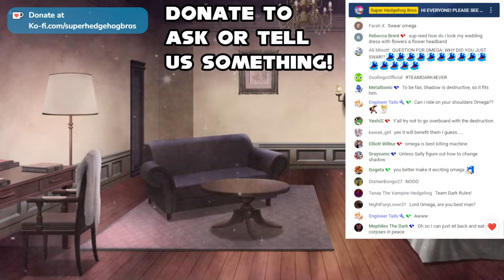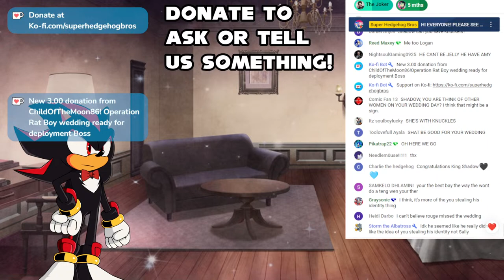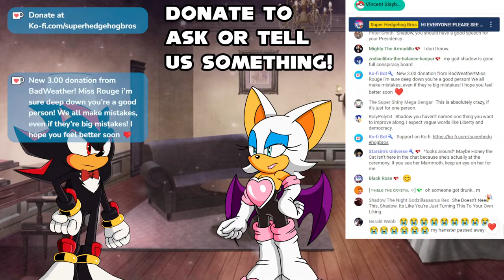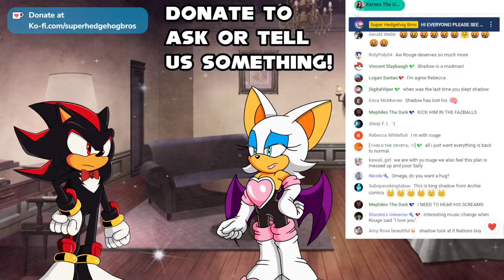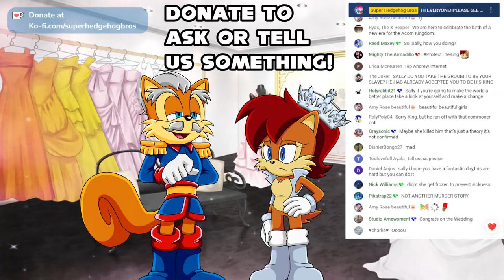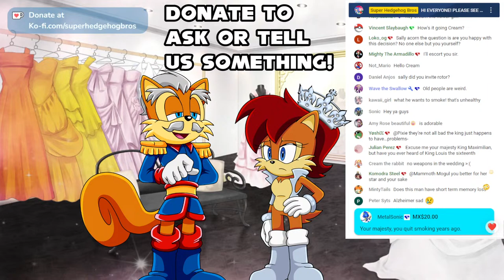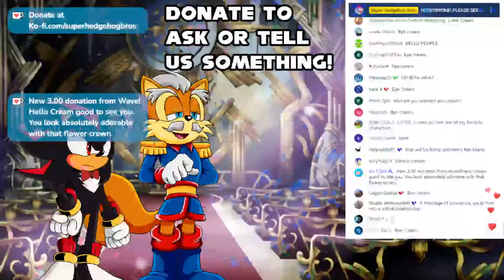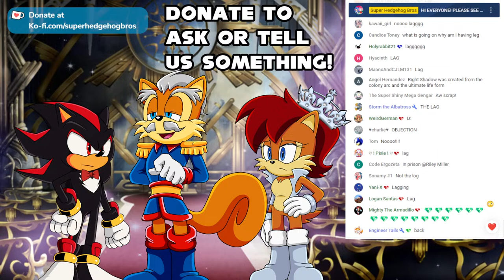WEDDING DAY! Shadow Marries Sally Q&A LIVE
Psst! Hey!  ⬇️INFO⬇️

These livestreams are part of an ongoing story influenced by the viewers (YOU!). Here's the story so far

- You can pay to make the characters do what you want, but you must ask if it's possible first. The best way to do this is to donate a small amount first asking your question to see if the characters are willing/able to do what you want.

- You can pay to make new characters appear, but you must ask if it's possible first. Again, the best way to do this is to donate a small amount first asking about the character and if they're available.
Please note that we will not make your OC's appear. Our OC's and even the most obscure Sonic characters from all official media are fine though.
Also note that the more relevant the character is to the story, the better the story will go.

- Feel free to tease the characters on the show and make fun. Just remember that this is all in good fun, and when the characters are being outrageous, it's all just for humour or drama. None of it is real.

- Do not spam to get attention - it will not work, and you will be timed out.

- Always respect other fans and their feelings even if you don't agree.

- Pay attention to our story. We understand that a lot of you want to be part of the story, and we love that. Just keep in mind that many of the characters already are active in our story (even if off screen), so you can't TELL them where they are/how they feel/what they're doing. If you want to be your version of one of the cast, you will be accepted as simply being from an alternate universe.

Sonic, Amy, Omega, Rouge, Knuckles, Orbot, Cubot, Big artwork/sprites by Skoufidios